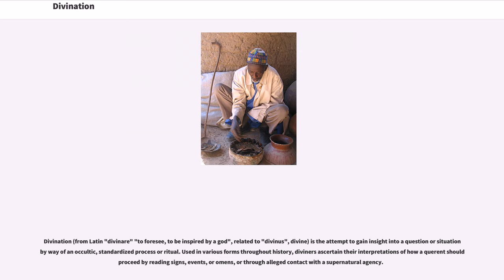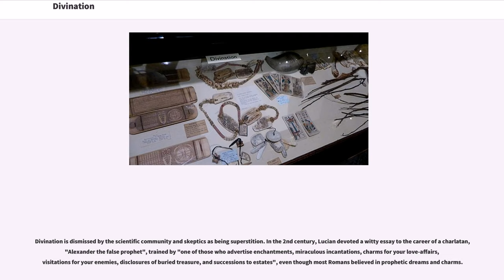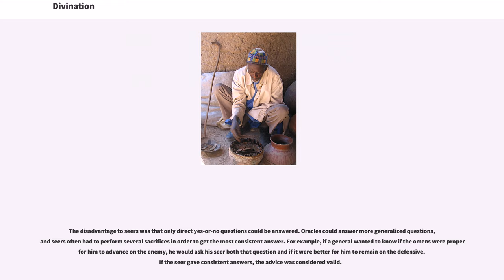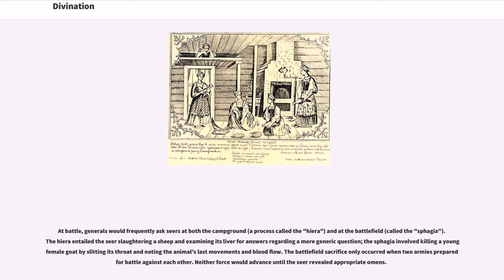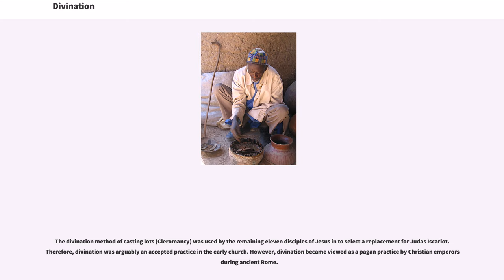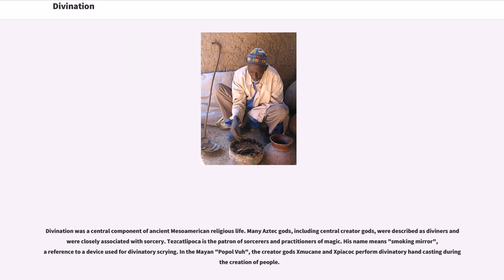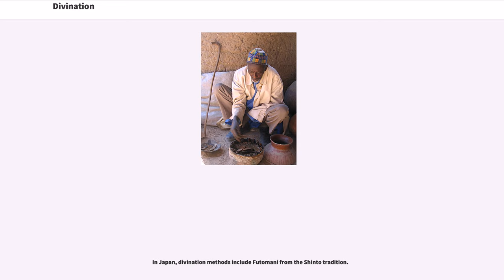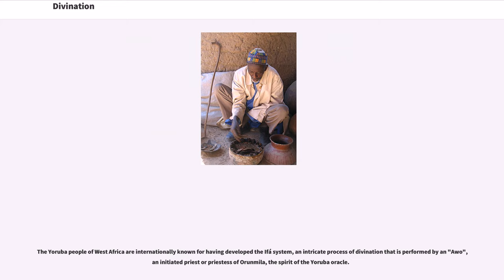Divination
Divination (from Latin "divinare" "to foresee, to be inspired by a god", related to "divinus", divine) is the attempt to gain insight into a question or situation by way of an occultic, standardized process or ritual. Used in various forms throughout history, diviners ascertain their interpretations of how a querent should proceed by reading signs, events, or omens, or through alleged contact with a supernatural agency.

Divination can be seen as a systematic method with which to organize what appear to be disjointed, random facets of existence such that they provide insight into a problem at hand. If a distinction is to be made between divination and fortune-telling, divination has a more formal or ritualistic element and often contains a more social character, usually in a religious context, as seen in traditional African medicine. Fortune-telling, on the other hand, is a more everyday practice for personal purposes. Particular divination methods vary by culture and religion.

Divination is dismissed by the scientific community and skeptics as being superstition. In the 2nd century, Lucian devoted a witty essay to the career of a charlatan, "Alexander the false prophet", trained by "one of those who advertise enchantments, miraculous incantations, charms for your love-affairs, visitations for your enemies, disclosures of buried treasure, and successions to estates", even though most Romans believed in prophetic dreams and charms.

The Oracle of Amun at the Siwa Oasis was made famous when Alexander the Great visited it after conquering Egypt from Persia in 332 BC.
Both oracles and seers in ancient Greece practiced divination. Oracles were the conduits for the gods on earth; their prophecies were understood to be the will of the gods verbatim. Because of the high demand for oracle consultations and the oracles’ limited work schedule, they were n...